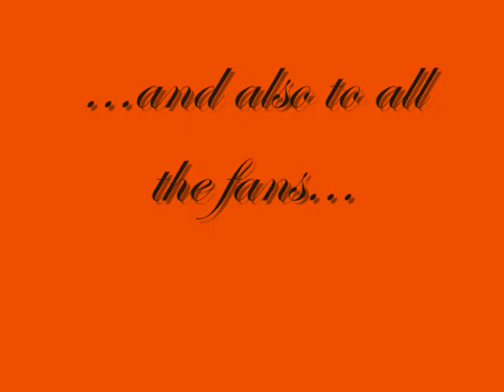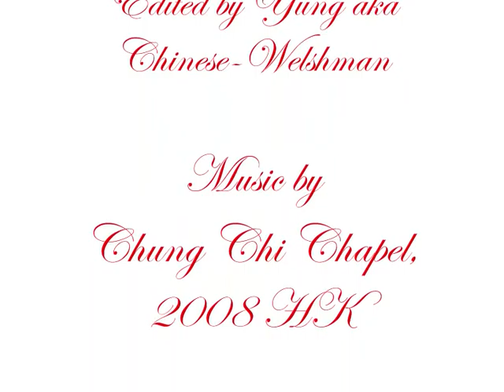Merry Christmas to the people of Pickup Truck Racing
Merry Christmas to the people of Pickup Truck Racing who were involved, currently involved, who will be involved and to all the fans of the race series.

Original music by Chung Chi Chapel in Christmas 2008